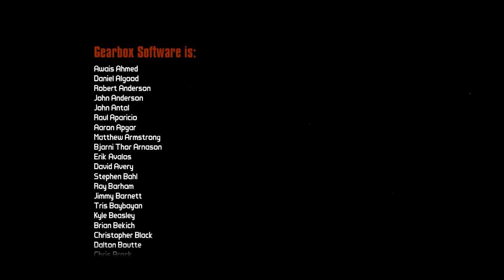Borderlands 2 "Ven lindo guerrero"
Bueno, pues creo que va siendo la hora de darle a probar un poco de plomo a Jack, seguro que le gusta, ademas me tiene una sorpresa,!!A MIII¡¡ que considerado, lastima que tenga que masacrarlos, pero es que a Lilith no se la toca, listos? vamos a  ello